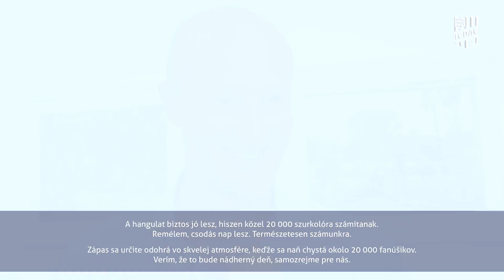Marco Rossi interview 05/05/2018